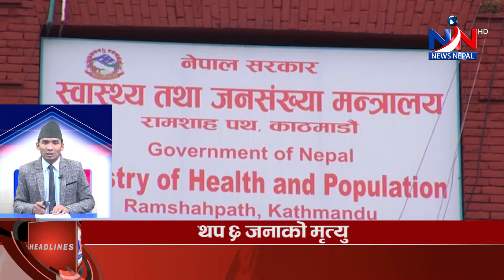दुनियाका अहिलेसम्मका ताजा Headlines न्युज.